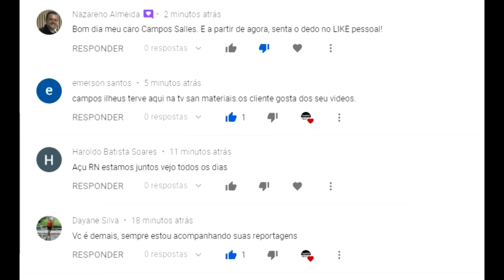GADO DE 500 REAIS EM CUPIRA-PE 24-07-2024